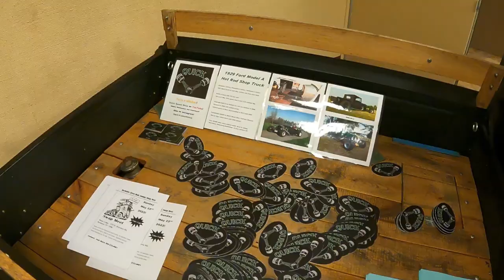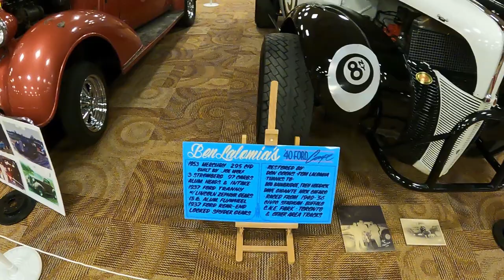2022 Buffalo Motorama Indoor Car Show Extravaganza!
This time at the Quick Speed Shop I'm doing something a little different.  I'm displaying my 1929 Ford Model A hot rod shop truck in the 2022 Buffalo Motorama in the Open Wheel Hot Rod Room.  Now you might have noticed, my truck has fenders on it.  Well...back in 2020 when I had just rebuilt the entire truck I had it still set up fenderless specifically for this show.  As we all know, the world was shut down in mid March 2020 and since the show was at the end of March, no Motorama that year or in 2021.  In the mean time I added the fenders to the truck.  This isn't the first time I have had a vehicle in the Open Wheel room and I support my friend Paul, who puts on the room, so that's why the truck is there.

Anyway, let's fire the truck up and take it up to Buffalo, display it, check out the show and see some really neat rides!